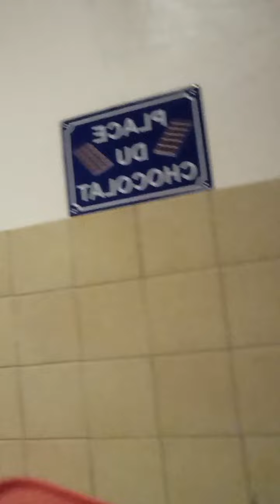je vous montre comment faire des glaces maison ( sans rien acheté )